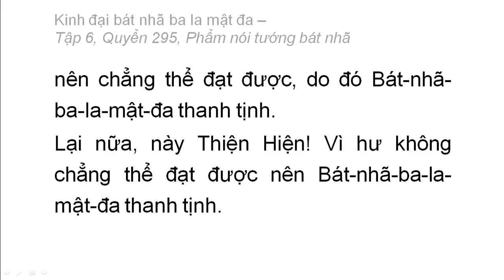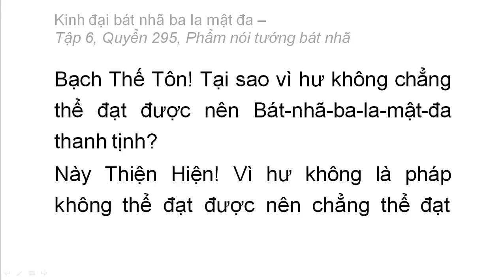Quyển 295: Kinh đại bát nhã ba la mật đa - Phẩm nói tướng bát nhã (rất hay) (295/600) (8)